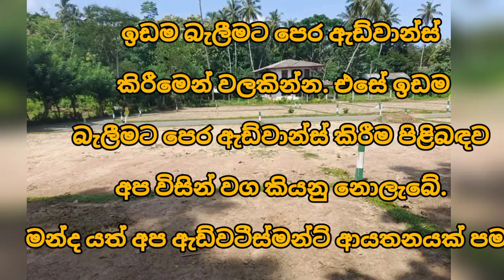HOUSE FOR SALE in Sri Lanka | land sale |aduwata idam| aduwata gewal | low budget house| ikman lanka